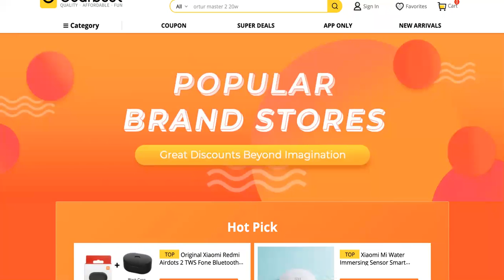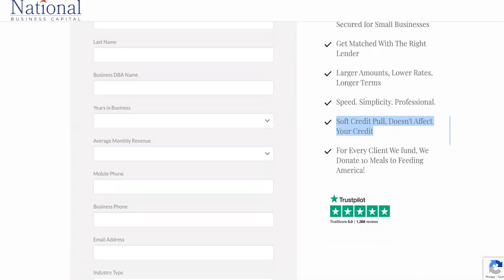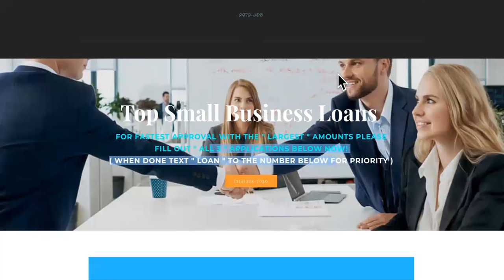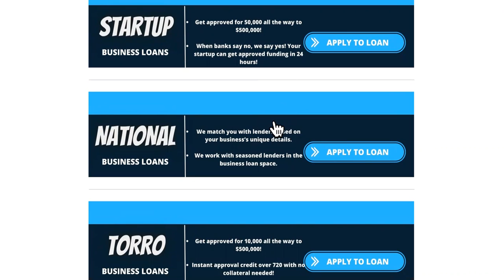BUSINESS STARTUP FUNDING| Here's Guaranteed Approval Up To 500K IF |SELF-FUNDING PROS AND CONS